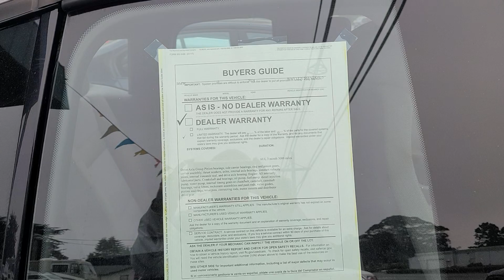Un parc auto din Fort Brag California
Uleiul Ravenol si piese auto doar pe site-ul

Lucari tinichigerie-vopsitorie
VAZI-AUTOCRASH-SERVICE